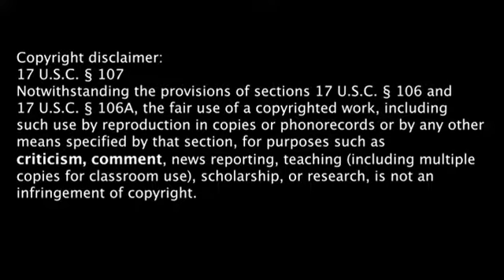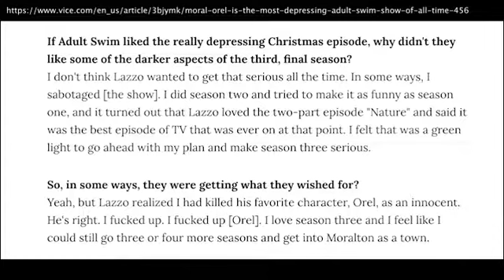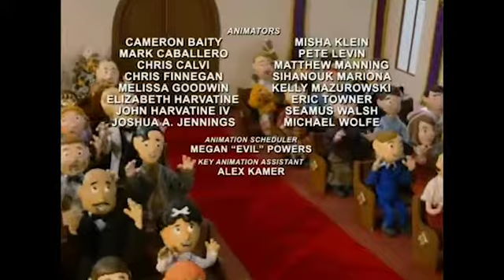Moral Orel: Breaking the Cycle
Moral Orel is a show I watched recently, and I had to get the word out there of how singular this series is.

The buttons are broken because you need to be a youtube partner to add a link apparently. Once/if I get there I'll add the links according.

17 U.S.C. § 107